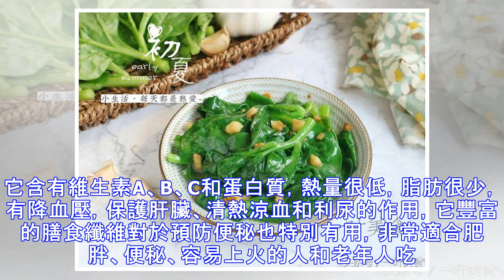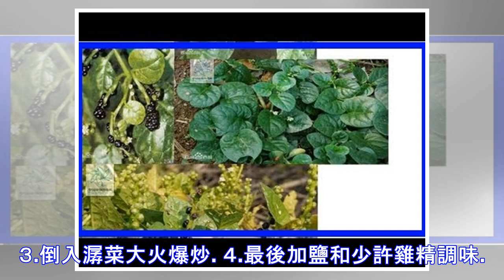「百菜之王」比菠菜營養，比木耳好吃，蘇東坡也讚美它！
這菜名字有點特別「潺菜」，它是一種富含維生素C、鈣和胡蘿蔔素，能涼血、清熱、滑腸、解毒的菜，曾享「百菜之王」的稱譽。潺菜學名越南菠菜，大葉木耳菜、落葵、豆腐菜、紫角葉，廣東人稱之為潺菜。是多年生高大草本，可達到1.5-2米高，是一種很特別的蔬菜。平時食用的木耳菜是幼苗、嫩梢、嫩葉，口感柔嫩軟滑，營養價值高。可煮湯、爆炒、涼拌等，味道清香，咀嚼時如吃木耳一般清脆爽口，所以有木耳菜的叫法。它含有維生素A、B、C和蛋白質，熱量很低，脂肪很少，有降血壓，保護肝臟、清熱涼血和利尿的作用，它豐富的膳食纖維對於預防便秘也特別有用，非常適合肥胖、便秘、容易上火的人和老年人吃。它的碳水化合物、多種礦物質、維生素...